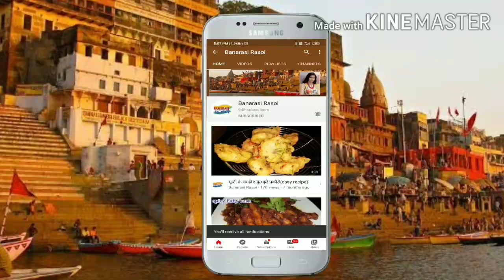दो बूंद तेल में बनाये, चावल और दाल से इतना स्वादिष्ट नाश्ता😋 instant appe recipe by banarasi rasoi.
ingredients:

Rice _1cup
udad daal _half cup

cumin powder _half tea spoon
back pepper powder_
salt

onion
tomato
capsicum
beans
oil